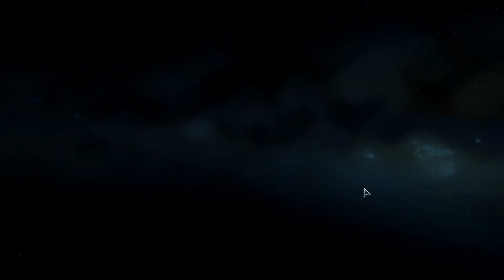Let's play: Star Trek Online - E10: Night of the comet (pt 1)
The final episode of the Federation war! and it makes me a little happy that I've completed a little something... :)